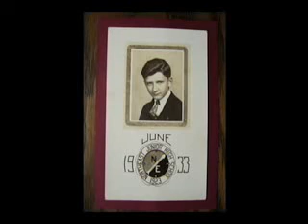Evangelist Bill Piper: Fundamentalist Full of Grace and Joy part 2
Biography of Bill Piper